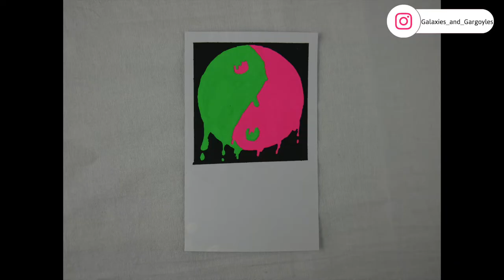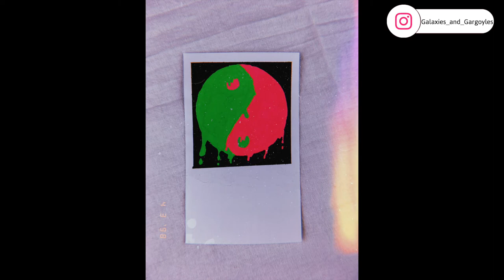DIY How To Paint A Trippy Yin-Yang Polaroid | Trippy Painting Tutorial | How To Make Trippy Art 2020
In this video I'll be drawing and painting a neon pink and green dripping yin-yang polaroid piece that glows under black light!

Edited all together by myself using iMovie

My Gear:
Camera:
Panasonic Lumix G7
As well as my iPhone 6 sometimes
Mic:
 Rode mic for camera audio
Snowball Ice Mic for voice overs
Editing software:
 iMovie
Lighting:
hpusn softboxes
Tripod: